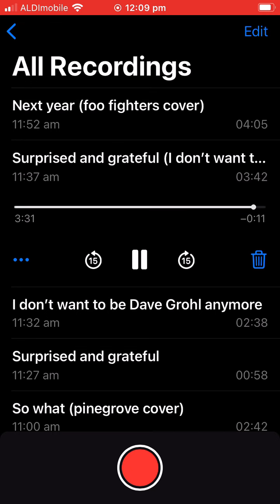Surprised and grateful (I don’t want to be Dave Grohl anymore)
SURPRISED AND GRATEFUL (I DON’T WANT TO BE DAVE GROHL ANYMORE) (E A D F G E)

I didn’t set an alarm because I thought the house might blow away. Or be flooded. Or catch fire.
So, when I woke up with the sun in my eyes and you in my arms, I was surprised and grateful.
And I kept thinking.
And I keep thinking:
I don’t want to be Dave Grohl anymore.